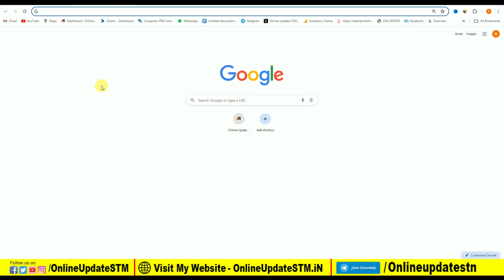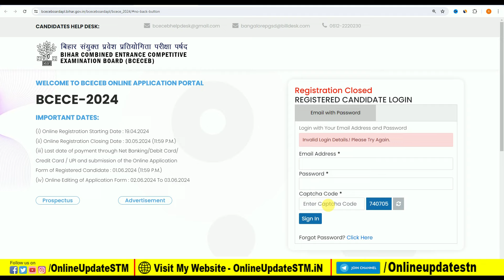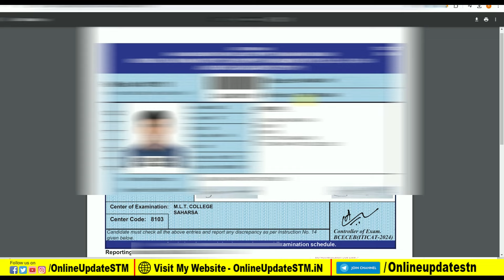bihar polytechnic admit card 2024 | bihar polytechnic admit card 2024 kaise download kare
Hi
Dosto Aaj Ki Is Video Me Maine Aapko Ye Bataya Hai bihar polytechnic admit card 2024 | bihar polytechnic admit card 2024 kaise download kare Ummeed Hai Aapko Ye Video Bahut Pasand Aayegi

Important Vidoes-

MY EQUIPMENTS :
Camera Canon 200D Mark 2
50mm Lens
Camera Tripod